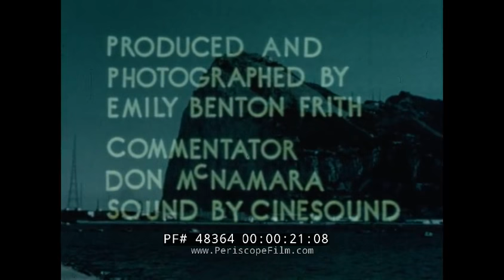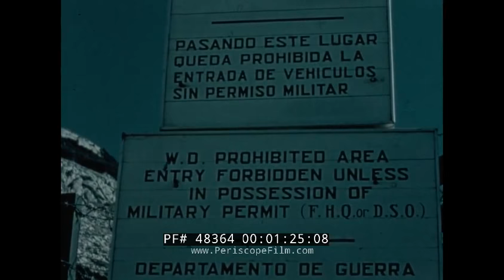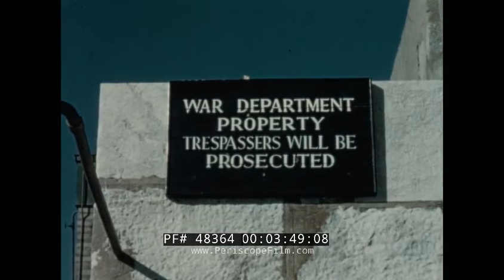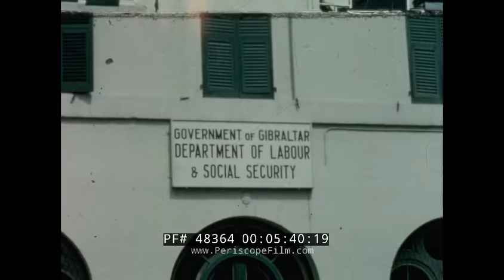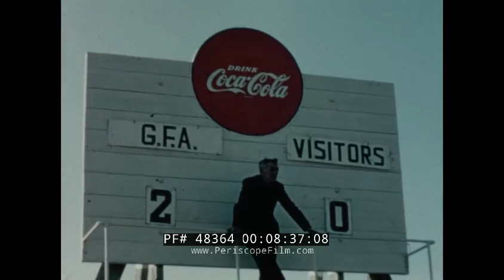THE ROCK OF GIBRALTAR 1950s TRAVELOGUE FILM 48364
“The Rock of Gibraltar” is a silent, Frith Films presentation that takes its viewer to the British limestone promontory near the coast of Spain. The 1950s film opens with color images of the monolith as the narrator discusses some of its history and mazes of tunnels. At mark 00:53 we learn of the Rock’s importance in World War II and the North African campaign, having once housed the headquarters of General Dwight D. Eisenhower. Much of the Rock is taken up by military barracks and arsenals, we’re told starting at mark 01:35, though the area is also a popular tourist destination with a hotel and some residential properties, as well as a grammar school and high school. We see King’s Bastion at mark 03:45 and the governor’s house while also catching views of the various shops and businesses selling items with British, Spanish, North African, French, Arabic, and Indian influences. The film shows the viewer glimpses of the “entertainment district” and parks (mark 05:50), many of which are designed to honor the Rock’s role in history. Mark 06:30 shows some of the sandy beaches available for tourists, residents, and military personnel, followed by scenes of a Moorish castle constructed circa 711 and the Barbary macaque population the inhabits the island (the only wild monkey population in the European continent). After watching a soccer game between teams from Gibraltar and Spain starting at mark 07:50 the film shows a few ceremonial events including the “changing of the keys to the gates” beginning at mark 09:15 before a few final scenes of the Rock of Gibraltar as seen from the sea.